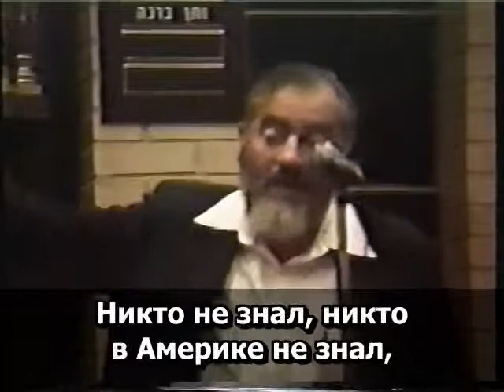16.46 Рабби Меир Кахане הי"ד Вопрос: "Я думаю без охраны вас здесь могут убить. И что вы думаете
- Вопрос: "Я думаю без охраны вас здесь могут убить. И что вы думаете насчёт преемника?".